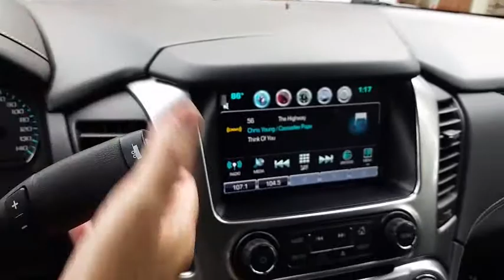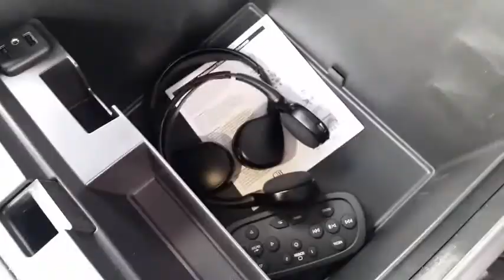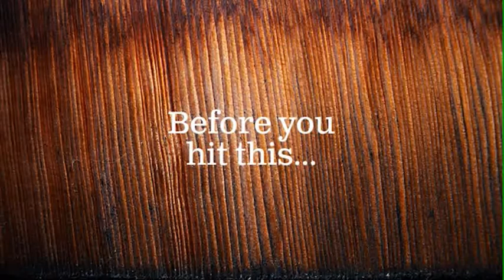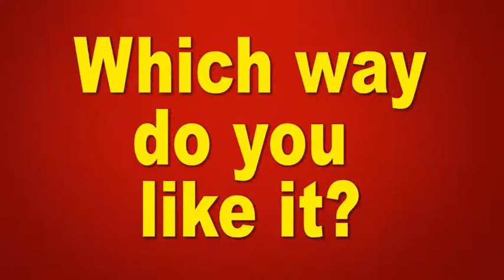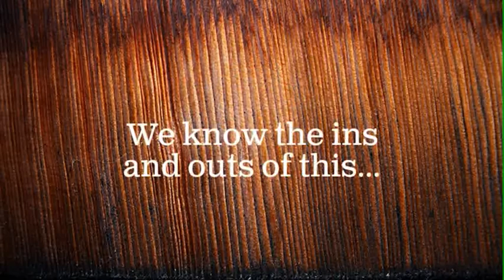MSHS boys basketball vs Clinton County 02-03-17